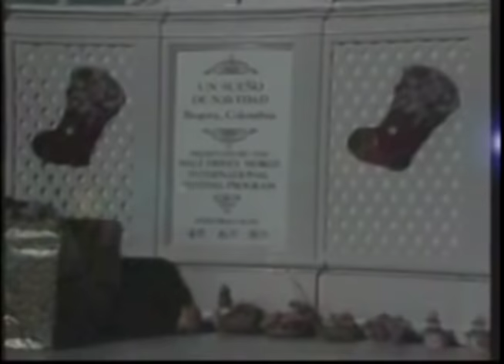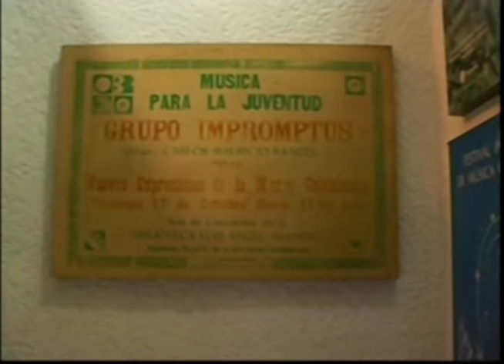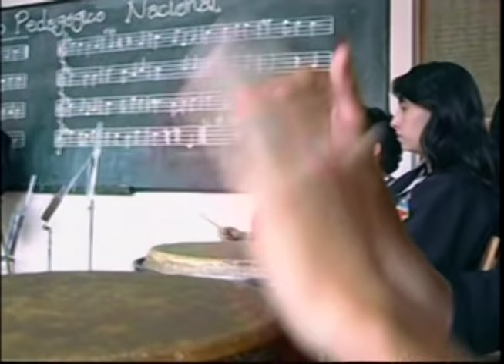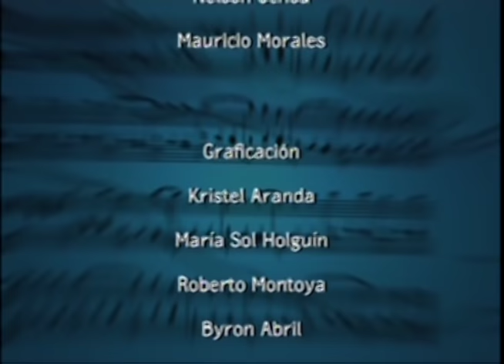Egresados de música.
En este capítulo se mostrarán las experiencias de los egresados de la licenciatura de educación musical, quienes nos contarán desde sus propias vivencias como han logrado potencializar sus cualidades y desde diversas miradas han logrado compaginar su talento musical con la vocación de enseñar.

cap 141